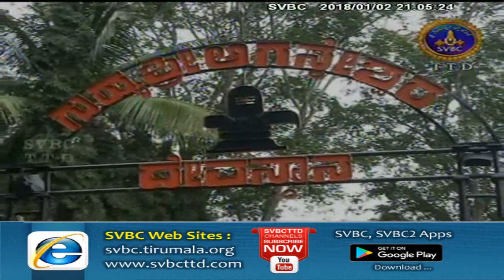Alayadarshanam, Guhya Agasteswaraswami Alayam | 02-01-18 | SVBC TTD